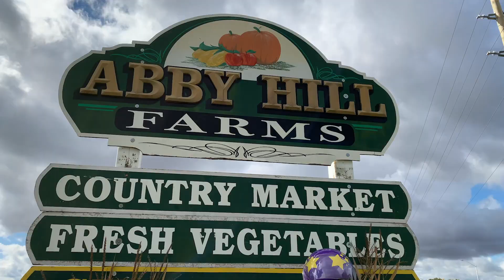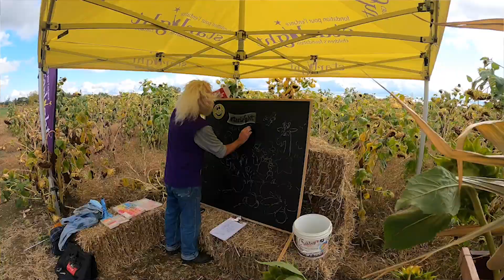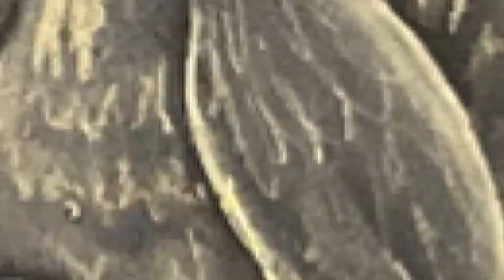Thanksgiving special with Captain Starlight and L'il John!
Happy Thanksgiving to all of our Starlight families and friends!

For the occasion Captain Starlight and L’il John have prepared a special show just for you. Thank you to Abby Hill Farms for their warm welcome!